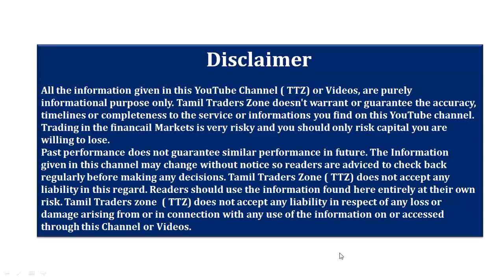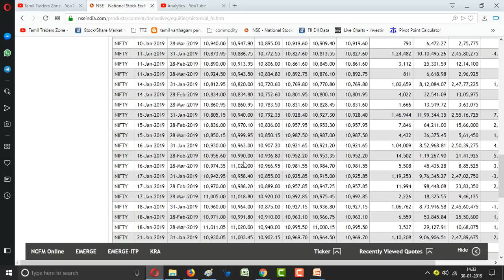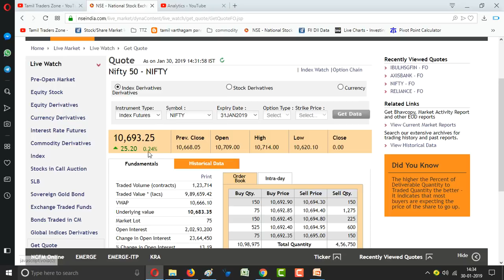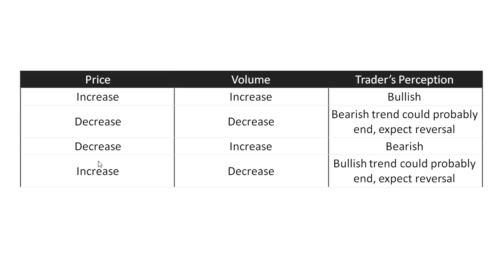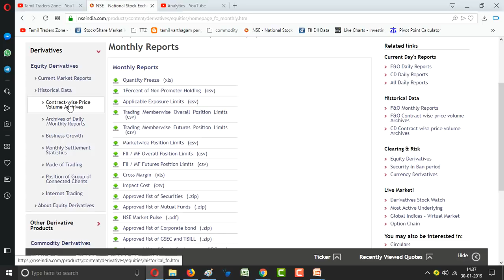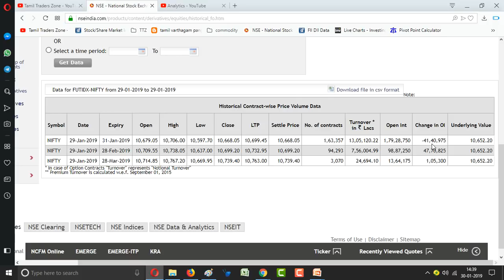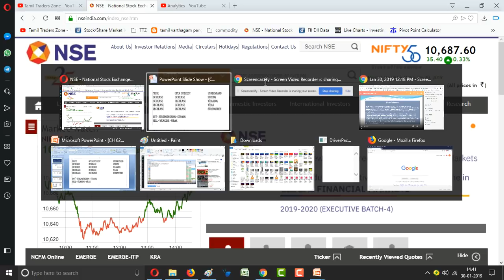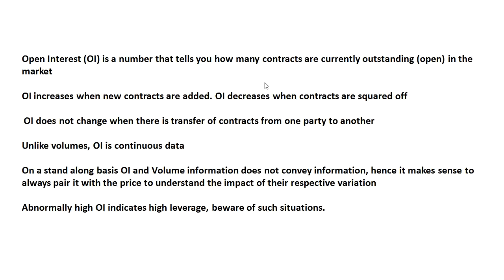CHAPTER 63|FUTURES TRADING முக்கியமான - OPEN INTEREST என்றால் என்ன ?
Saranya
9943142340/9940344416